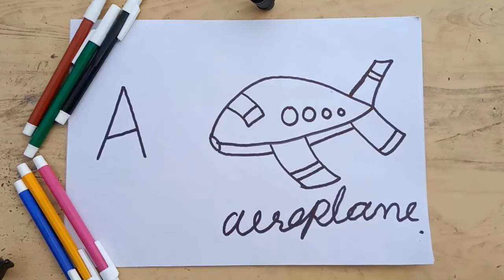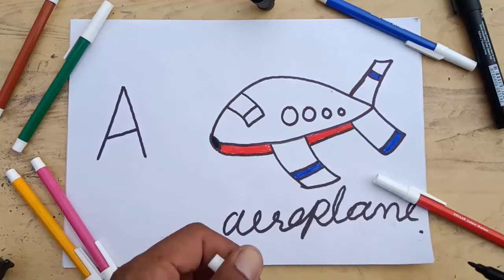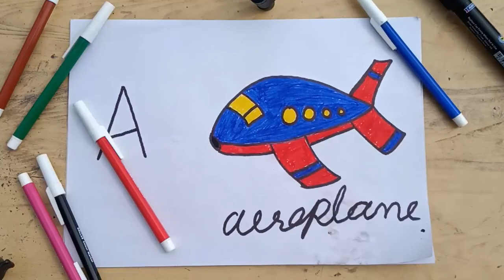Easy Alphabets drawing for kids and beginners| Simple A for Airplane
Easy Alphabets drawing for kids and beginners|Learn how to draw basic English | Simple A for Airplane
How to draw an easy Alphabets for kids and beginners in this tutorial you will learn quickly,
step by step drawing and coloring